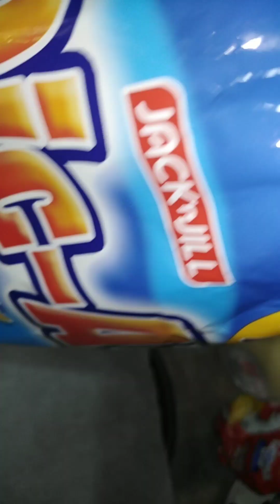Pork Nachos with Mayo and Cheese